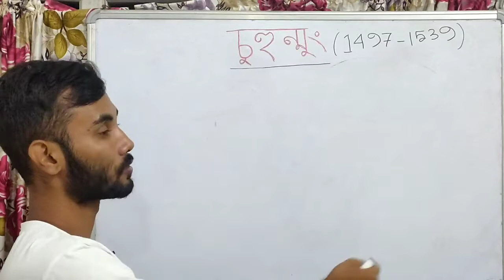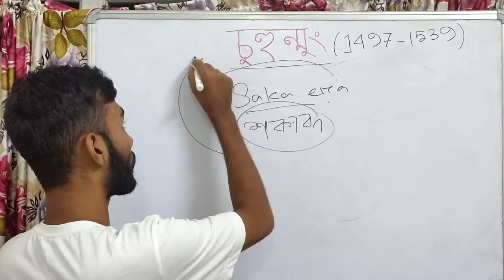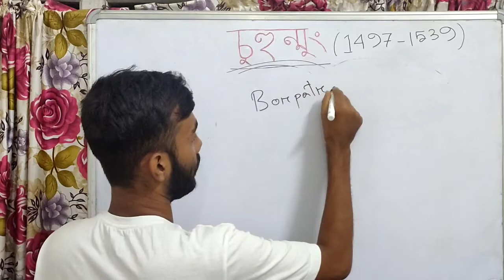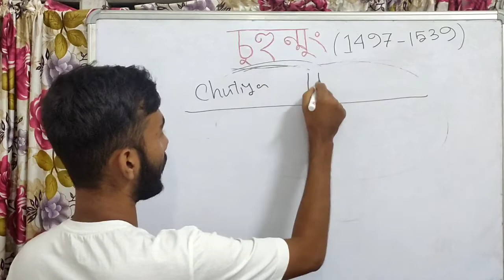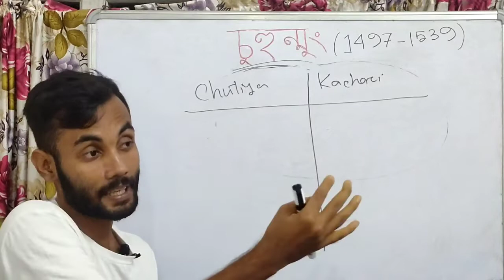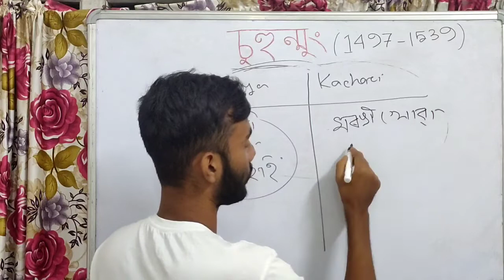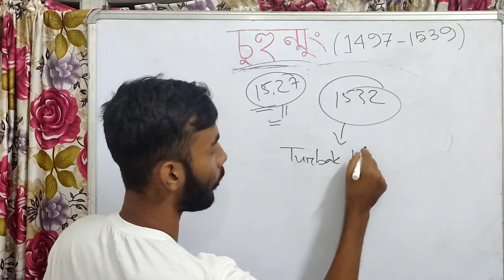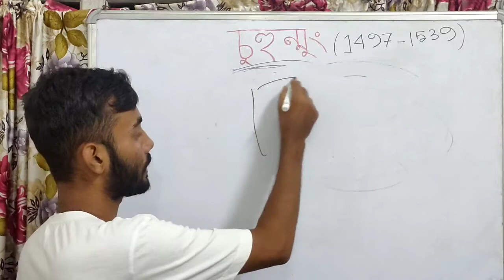Dihingia Roja | Suhungmung | Questions related to Swargadeo Suhungmung for all competitive exams.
In this video I have tried to present some information about Swargadeo Suhungmung. He was also known as Dihingia Roja, and Swarganarayan. His reign from 1497 to 1539 was full of events. He created the post of Borpatra Gohain.